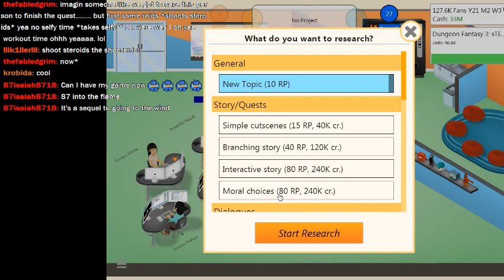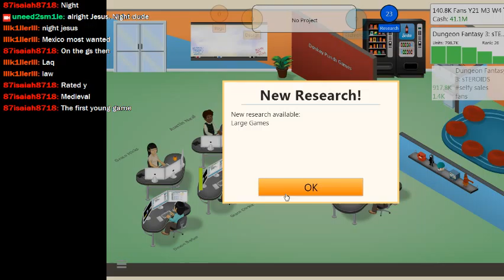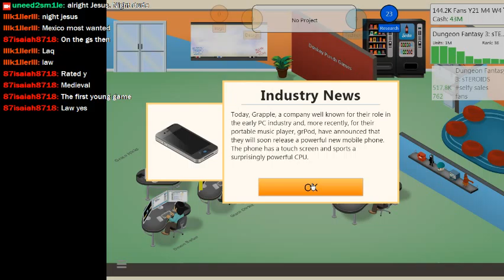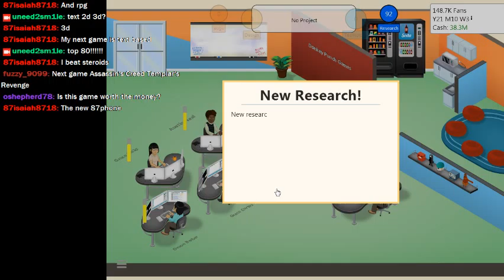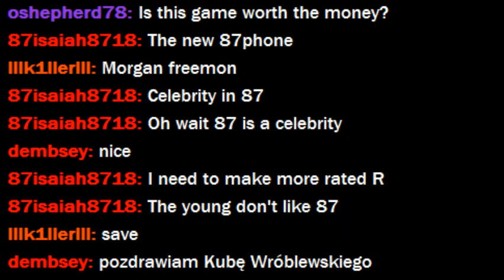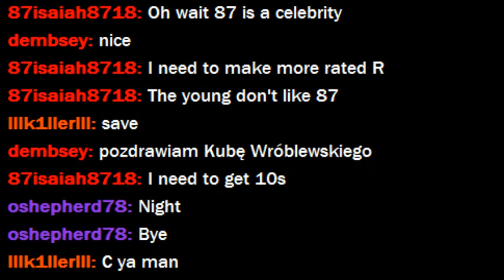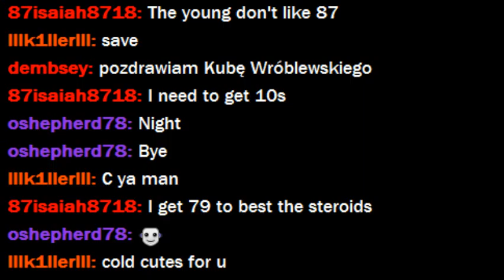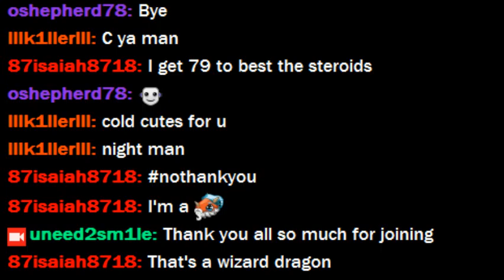Let's Twitch - Game Dev Tycoon (Part 3) - Holy Crap We Got A New Office